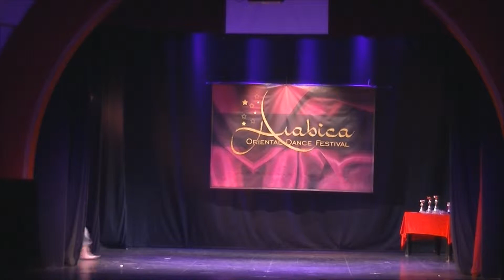Guadalupe en Arabica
el 31 de Mayo dando cierre a la competencia de Arabica Festival Guadalupe que tambien participo de la consigna de pardo fotografia!